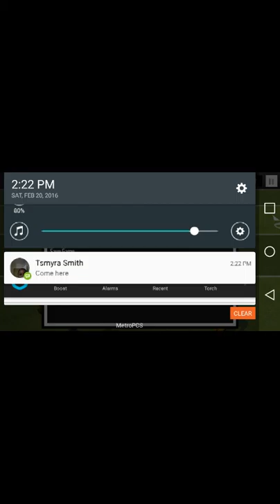Heres my team! #3